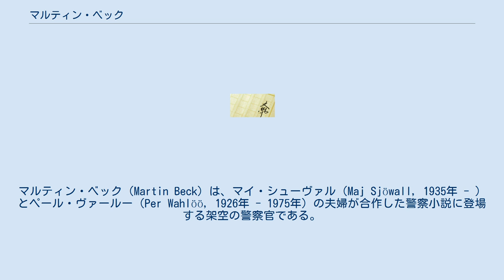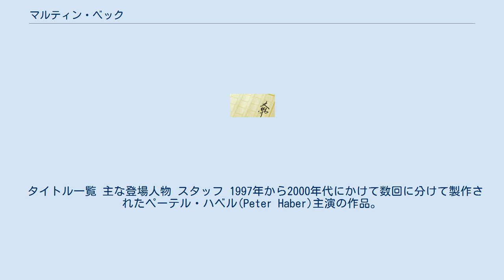マルティン・ベック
マルティン・ベック_シリーズ
マルティン・ベック（Martin Beck）は、マイ・シューヴァル（Maj Sjöwall, 1935年 - ）とペール・ヴァールー（Per Wahlöö, 1926年 - 1975年）の夫婦が合作した警察小説に登場する架空の警察官である。
彼を主人公とした長編10冊からなるシリーズには、「犯罪の物語」というシリーズ名がつけられている。
 スウェーデンのストックホルム警視庁の殺人課主任。
階級は登場当時警部、のち警視に昇進。
42歳という記述が第1作目「ロゼアンナ」（1965年）にあるが、第5作「消えた消防車」（1969年）には1920年代半ばに2、3歳で、第二次世界大戦時には徴兵を避けるために警察官になったという描写があり、作品内では40代から50代の間の話ということになり、符合する。
 ベックの父は大戦前は小さな運送会社を営んでいたが、後に倒産、建設労働者になる。
その後、安定した生活を送れるようになる前の2年間は失業していた。
また、母は存命で老人ホームに入っており、初期は元気な姿を見せていたが、徐々に弱っていく描写が見られる。
一連の作品初期においては妻インガと結婚しており、長女イングリット、長男ロルフという2児の父親であったが、のちに離婚する。
 1965年にシリーズ第一作の「ロゼアンナ」が発表され、以後1975年の最終作「テロリスト」発表されるまでの約10年にわたって続いたシリーズ。
なお、第四作の「笑う警官」はエドガー賞 長編賞を受賞している。
この作品は10年間のスウェーデンの社会の変遷を描いており、スウェーデンで行われた国家警察の統合などでマルティン・ベックの所属する組織の変遷もきっちり描かれている。
なお、日本では角川文庫から発売されていたが、第一作の「ロゼアンナ」からではなく「バルコニーの男」から出版され、「笑う警官」が第二作として出版されていたが、最終的には全巻が出版されている。
 1965年に第1作『ロゼアンナ』が書かれてから、1975年にペール・ヴァールーの死によりシリーズが終了するまでに、10の長編が執筆された。
日本語版は英訳からの重訳として高見浩により角川書店から全作が訳出された。
その後北欧ミステリが注目されたことで、2013年より柳沢由実子によって原著から訳出されることになった。
 1993年、1994年に製作されたヨースタ･エクマン(Gösta Ekman)主演の映画。
時代背景は製作されたのと同時期の1990年代となり細部は異なるが、基本的に各作品のストーリーは小説を基に作成されている。
最終話の「ストックホルム マラソン」のみはこのシリーズのための全くのオリジナルである。
 タイトル一覧 主な登場人物 スタッフ 1997年から2000年代にかけて数回に分けて製作されたペーテル・ハベル(Peter Haber)主演の作品。